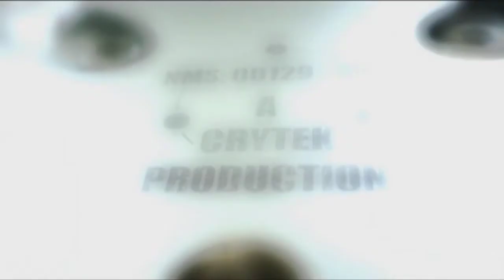Let's Play Crysis Ep 1 (OLD)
New series of videos I am doing where I play through all of Crysis on Hard.